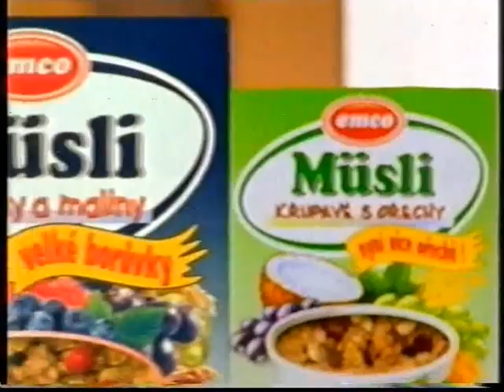Alexander Hemala - 26.apríl 2003 (ČT1)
Ukážky, reklamné bloky a hlásateľ Alexander Hemala uvádza americký akčný thriller Svätý v sobotu 26.apríla 2003 o 20.45 hod. na programe ČT1.